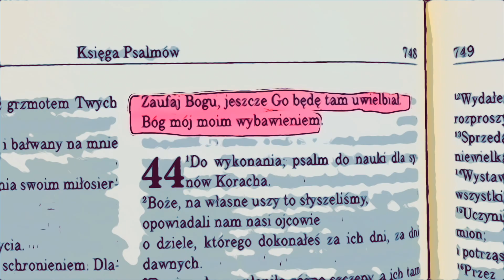Kobieta Jego Oczami #5 - JAK POKONAĆ ZNIECHĘCENIE!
Kobieta JEGO Oczami, czyli... oczami Boga.

Jak Bóg na Ciebie patrzy?
Co mówi Słowo Boże na temat naszej tożsamości?
Jakie znaczenie ma kobieta w planie Boga?
Jak Bóg uwalnia nas od naszych kobiecych natręctw?

Wpadnij na krótkie przemyślenie!
Dzielę się tym co mi w sercu gra oraz własnymi świadczeniami, Może weźmiesz coś dla siebie?
Bardzo się cieszę, że jesteście ze mną dalej w 2022 roku! To będzie niesamowity czas duchowego i kobiecego wzrostu :)

Dziękuję za wsparcie finansowe moich patronów, dzięki którym mogę rozwijać kanał i społeczność - Idź ze swoją siłą!
Zapraszam Cię do wsparcia mojego Patronite! Jeśli czujesz poruszenie w sercu by wspierać kobiece, chrześcijańskie, rozwojowe i inspirujące projekty, zapraszam Cię tu :

Dziękuję, Fundacji Służąc Życiu za wsparcie i przyczynienie się do rozwoju kanału Idź ze swoją siłą!

Dziękuję za  komentarze, subskrypcje i udostępnienia  przyczyniające się do szerszego odbioru strony, Chwała Panu :)